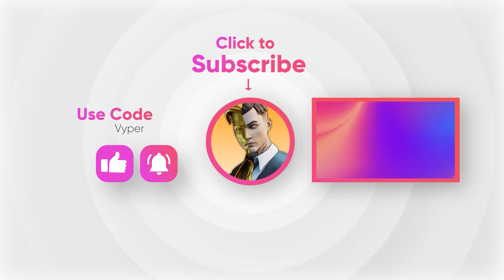RONALDO SHOCKED After His GIRLFRIEND Carry Him TO FIRST VICTORY Royale In Season 7 (Fortnite)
fortnite moments
fortnite focus
fortnite funny
SCOPED
unknown army
tfue
ninja
hunting rifle
chug jug
mongraal